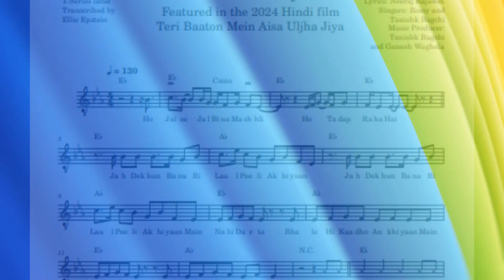How to Laal Peeli Sheet Music with Guitar Cover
Level 1 Membership = $2.99

    Quality Matters!

   10 Reasons Indian Sheet Music and Guitar Tabs is your #1 source for learning the music you love

1. Accuracy
2. Proper Notation
3. Lyrics included in notation
4. Chord Symbols included in notation
5. Guitar Video Demonstrations in "real time"
6. Selection and Variety
7. Tempo markers included in notation
8. No conversion to midi followed by conversion to notation apps used
9. I have a degree in music and work full time in the field
10. Layout and readability